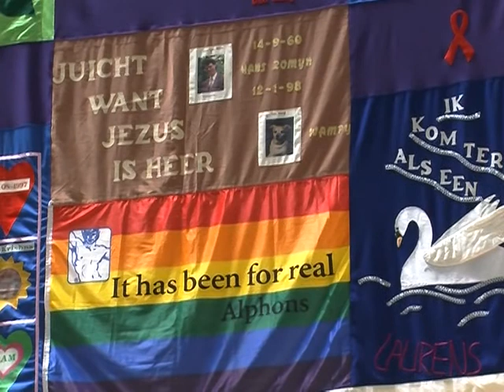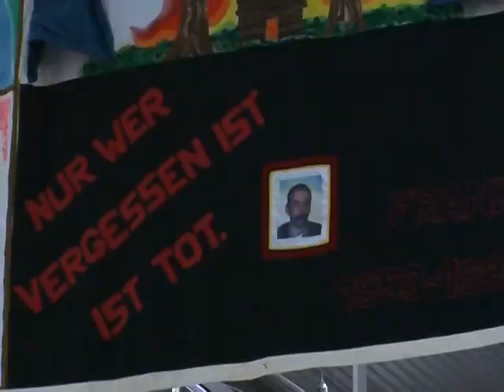AIDS campaigners create global village in Vienna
Several thousand activists and anti-AIDS campaigners are attending a week long conference in Austria this week to draw attention to the disease. As the conference gathers steam, Vienna's global village has become a place for the world to swap information and dispense crucial advice. Duration: 02:10